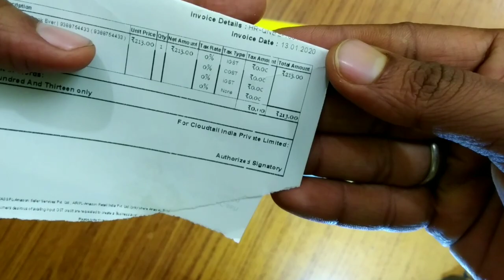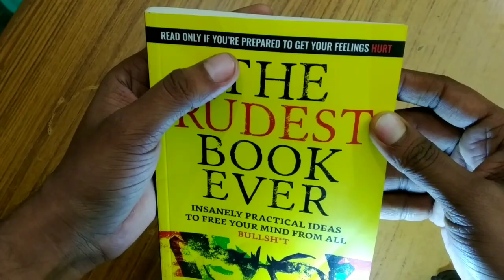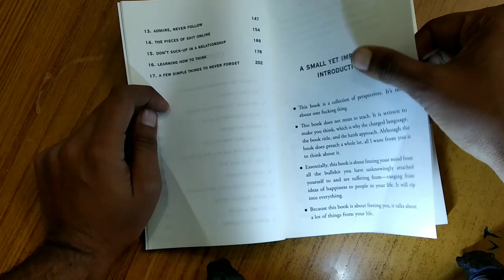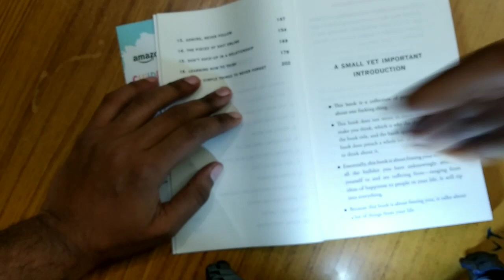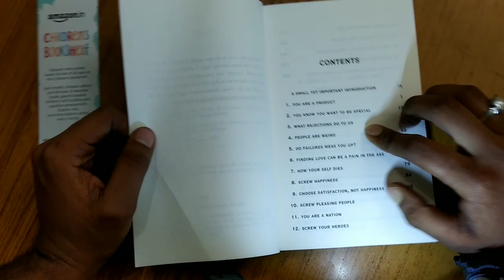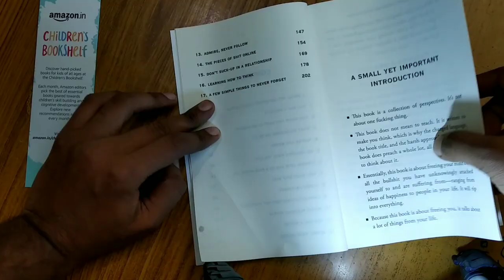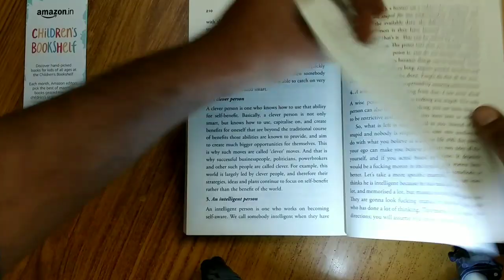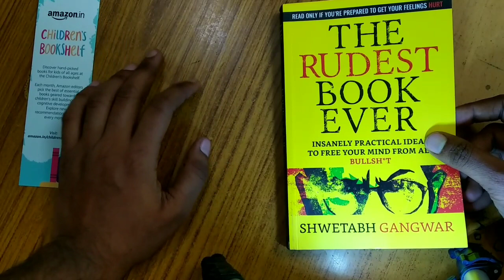The Rudest Book Ever by Shwetabh Gangwar unboxing and Full Detail Review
by link
the rudest book ever